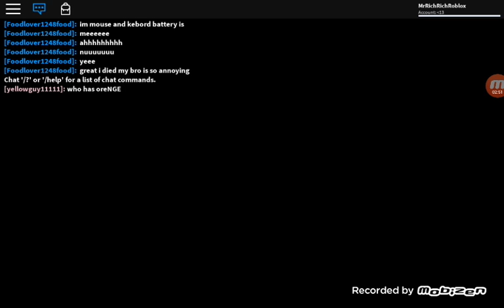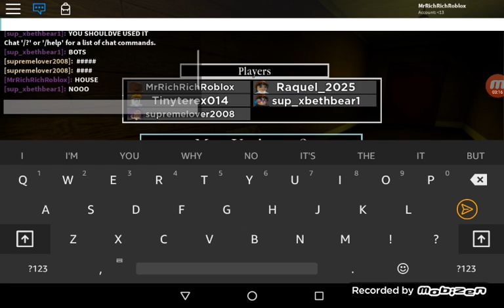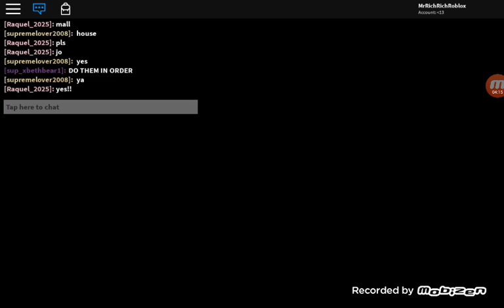Roblox Piggy Camouflageing As Doors! (Part 1)